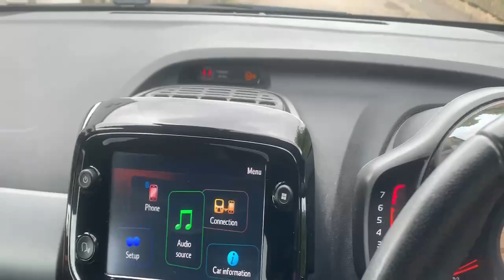YP71LVN TOYOTA AYGO VVT-I X-TREND TSS RED 2021, TOYOTA BURROWS ROTHERHAM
2021 TOYOTA AYGO VVT-I X-TREND TSS HATCHBACK PETROL, in RED